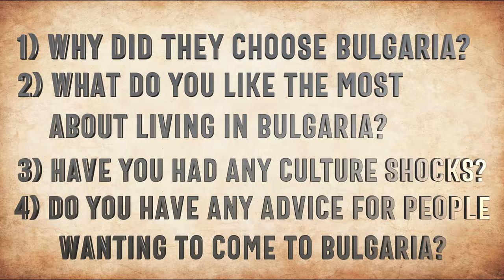Why Are People Choosing to Live In Bulgaria?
We are speaking to these people that live in Bulgaria and asking them you they choose Bulgaria as their new home.

Bulgaria is home of many Expats, Foreigners, Students that have choose to come live here.  Also there are many Bulgarians coming back home to live.